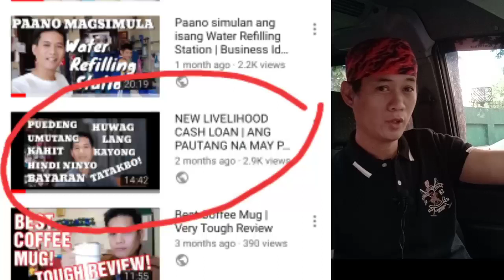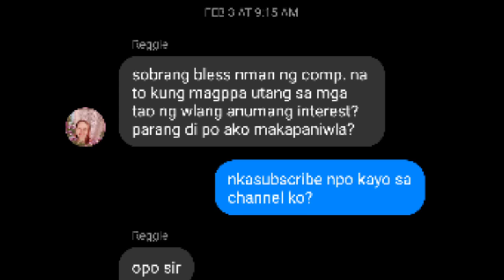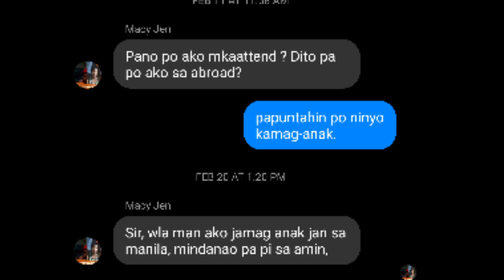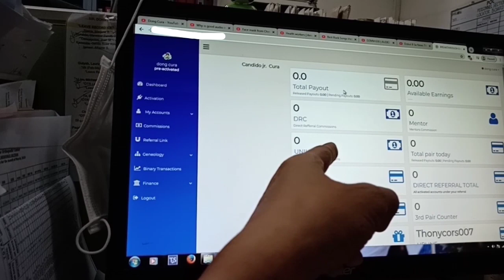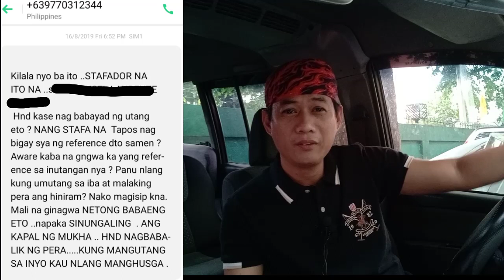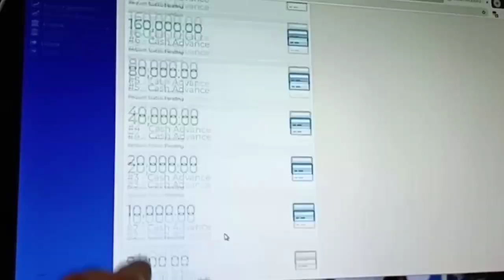ANG PAUTANG NA MAY PUSO | ON-LINE NA!!!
Ang pagbabalik ng pautang na may puso. Puede ka ng mag-avail kahit saan ka sa Pilipinas or sa abroad man. Panoorin at malaman!